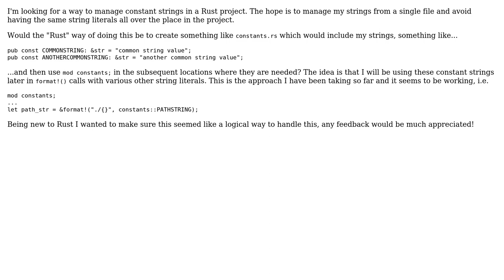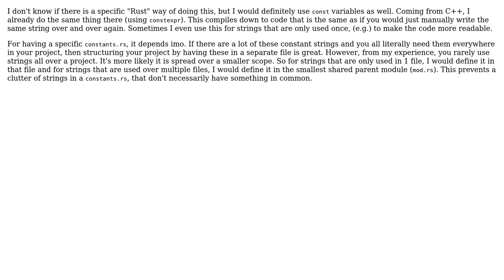Software Engineering: Managing const strings in a Rust project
With thanks & praise to God, and with thanks to the many people who have made this project possible! You are responsible for your own actions.